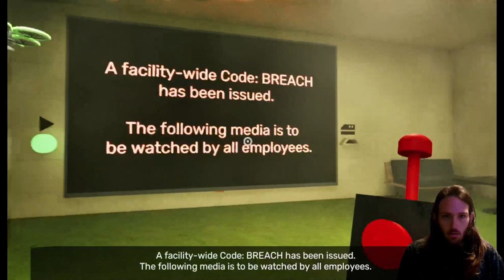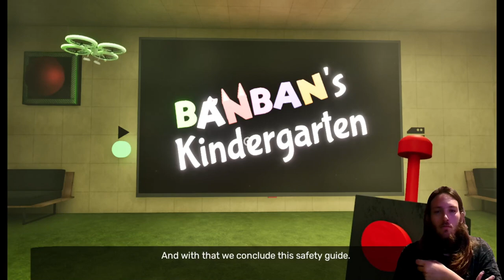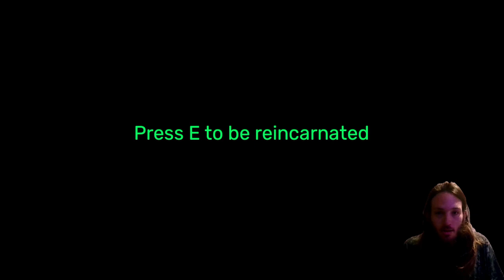Garten Of Ban Ban 7 | Ban Ban WHY!!!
This Is Unexpected!!!